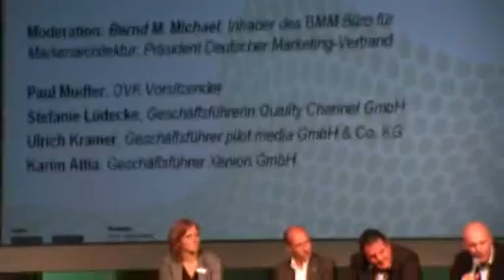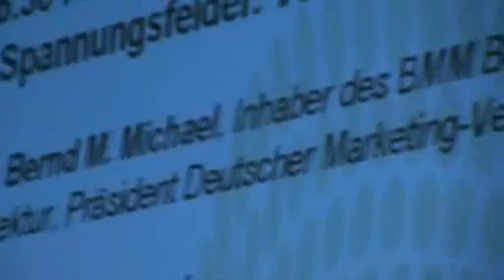OMD 2008: Podiumsdiskussion "Agenturen und/oder Vermarkter"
Ausschnitt (Fazit) der interessanten Diskussion mit Paul Mudter (OVK), Stefanie Lüdecke (Quality Channel), Ulrich Kramer (Pilot Media) und Karim Attia (Xenion). Moderation: Bernd M. Michel, BMM Büro für Markenarchitektur, Deutscher Marketing Verband. Am Ende der Diskussion, Minute 3 im Video, die interessante Stellungnahme des OVK Repräsentanten zum Thema "neue Online Marketing Messe in Köln, 2009)

Extracto resumen final de la mesa redonda en alemán (en la OMD 2008) sobre "Agencias y/o Agencias de Medios" donde se habla del futuro que tiene el marketing digital.